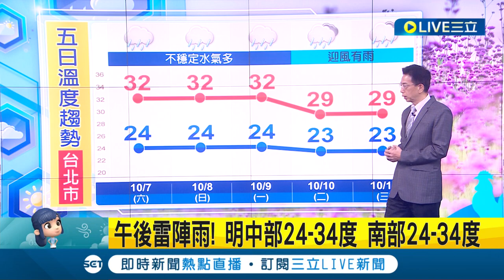國慶連假天氣曝光! 全台各地水氣多不穩定 午後防局部"大雨" 下週三起天氣好轉! 各地陽光露臉 僅北海岸.東部偶雨│氣象老大 吳德榮│【三立準氣象】20231006│三立新聞台